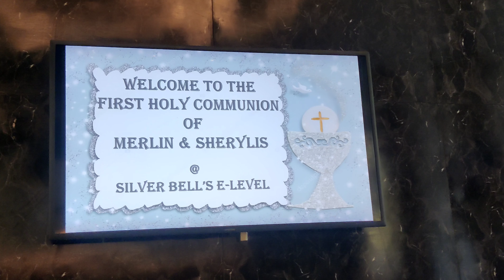My Nieces First Holy Communion| Mangalore Celebration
The first holy communion of twins in Mangalore was a deeply touching and beautifully orchestrated event, held at the heart of the city’s vibrant Christian community. The celebration took place on a sunlit morning at the ornate local church, known for its stunning architecture and warm congregation. The twins, dressed in pristine white garments, radiated joy and innocence as they participated in this significant religious sacrament.

The ceremony was attended by family, friends, and members of the community, all of whom were deeply engaged in the spiritual ambiance and the solemnity of the occasion. The church was adorned with elegant floral arrangements, and gentle hymns filled the air, enhancing the sacred experience.

Following the mass, a festive gathering was held at a nearby hall where traditional Mangalorean dishes were served, complementing the joyous atmosphere. Laughter and lively conversations echoed throughout the venue as the community celebrated this milestone in the twins' lives with great enthusiasm and love, creating memories that would be cherished for years to come. subscribetomychannel holycommunion twinsisters @sharetsunny